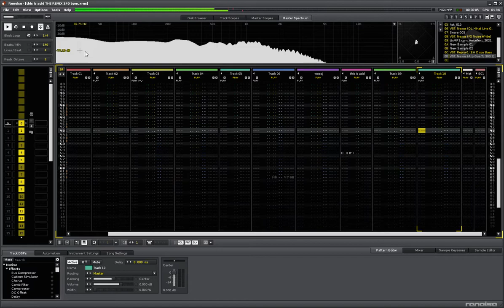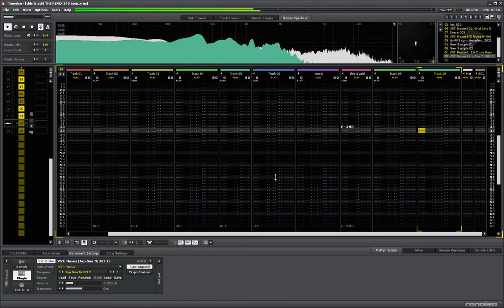Dj AtomiX - This is Acid (remix ) -- 2021 -- Renoise Rework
Made a track in Renoise using my behringer u controller for the acid filters , Nexus vst for a second acid line and Creekbox for the acid sound.